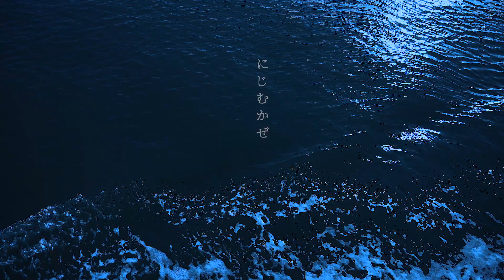きざしの気配_2022.11_牛窓ミュゼ・滝沢達史/曽我大穂（ 6min）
令和４年度　アートで地域づくり実践講座　実証イベント
「きざしの気配」にじむ風とゆらぐ音を感じませんか？

会場：街角ミュゼ文化館

アーティスト：滝沢達史
パフォーマンス：曽我大穂
撮影：滝沢達史

主催：アートで地域づくり実践講座実行委員会（岡山県環境文化振興課）、岡山県
後援：瀬戸内市、瀬戸内教育委員会